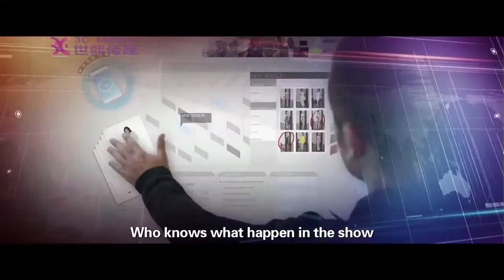Into the Future trailer with watermark